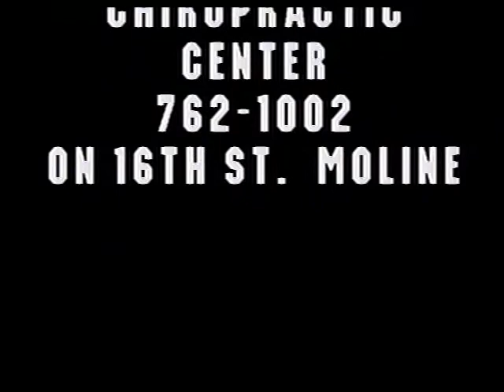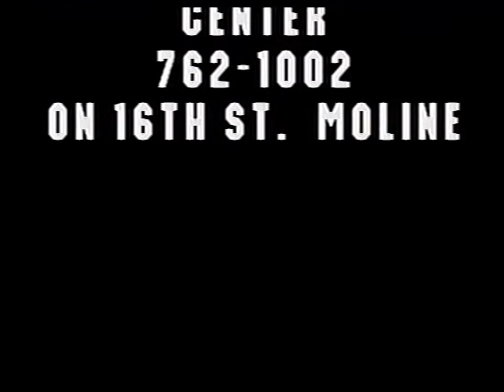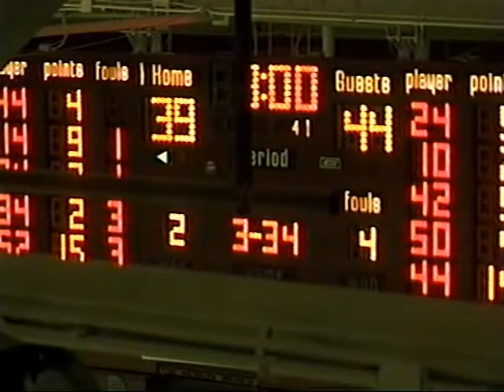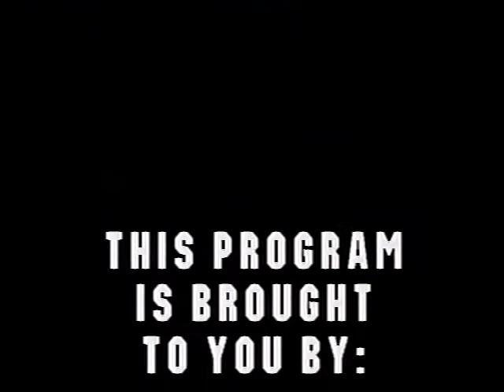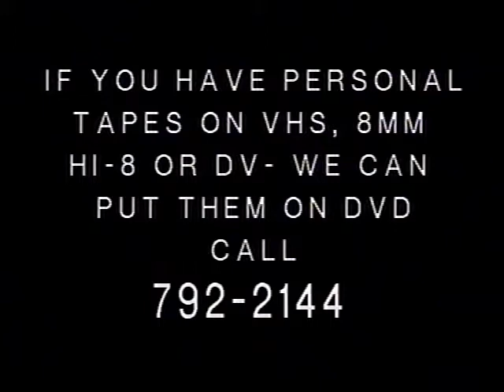High school girls' basketball. 01/29/04. Moline, IL. vs. Rock Island, IL. Alleman.